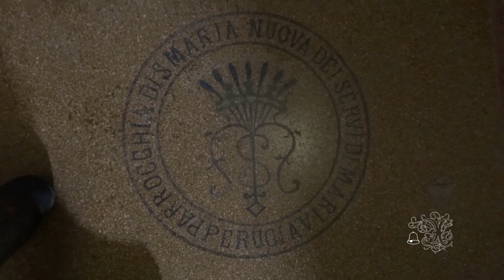Chiesa e Campane di Santa Maria Nuova in Perugia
La chiesa parrocchiale di Santa Maria Nuova fu eretta nel XIII secolo nel luogo in cui vi era un complesso monastico benedettino. Vide la sua consacrazione del 1540 quando vi ci furono trasferiti i Padri Serviti, avendo essi dovuto lasciare la Chiesa di Santa Maria dei Servi fatta demolire dal papa Paolo III per la costruzione della Rocca.

Dell'antica costruzione monastica restano all'esterno, sul fianco sinistro, il portale e due arcate ogivali. La facciata, su scalinata a due rampe del XVIII secolo, presenta invece un portale cinquecentesco.
L'interno a tre navate è in gran parte di stile tardo-rinascimentale. Alcune tracce dell'antica costruzione gotica sono visibili nella zona absidale e nelle due cappelle di testata  delle navate minori. Le decorazioni della navata centrale, dei pilastri e degli intradossi degli archi sono opera di Bassotti, Amadei, Mazzi e Appiani.

La controfacciata è occupata da un grande organo databile tra la fine del Cinquecento e i primi anni del Seicento.

Alla fine del'400, in fase di costruzione della nuova chiesa, venne demolito l'originale campanile a vela del monastero.
Su impegno del Priore Cerboni di Città di Castello e su disegno di Galeazzo Alessi, risulta costruita la grande torre campanaria nel 1644, al prezzo di 14.000 Scudi.
Di forma quadrata, ha gli angoli smussati; i quattro lati minori sono formati da 4 piloni, i maggiori hanno quattro aperture arcuate e 16 pilastri dorici che sostengono un cornicione sul quale s'innalza una balaustra. Sul piano di questa svetta una seconda cella campanaria, non utilizzata.
Costruito per la maggior parte in travertino, per la sua notevole dimensione è tra i campanili che caratterizzano il profilo est della città di Perugia, visibile da decine di chilometri di distanza.
contiene 5 campane con un accordo davvero particolare [Mib3-Sol3-La3-Re4-Mib4].
Le 4 campane maggiori le fusero i Fratelli Baldini tra il 1825 e il '27 utilizzando il bronzo di due campane appartenenti al campanile di Monte Morcino e vendute nel 1822 dai Carmelitani ai Serviti [nda.: nello stesso periodo gli stessi fonditori realizzarono anche 2 campane per la chiesa di San Martino in Campo , una per S. Martino in Colle ed il trio di Canneto
La quinta campana è la più antica, datata 1783, opera di Nicolaus Perusinus Agostini.

Nell'ultima parte del video sono presenti alcune suonate eseguite con le 5 campane; distesa meccanica delle 3 minori, allegrezze manuali e una sorta di Falsetto elettro-manuale (la cui qualità non è buona in quanto eseguito direttamente dai teleruttori del quadro di potenza, sprovvisti di pulsanti). Purtroppo la campana maggiore è stata bloccata per problemi di stabilità e viene suonata soltanto tramite elettro martello.